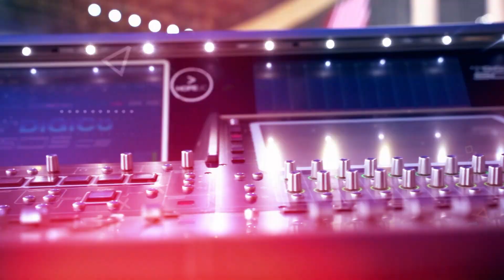RCB UNBOX 2023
We are thrilled to share that we were part of a landmark event in the Indian sports franchise history with our services!

We were the chosen partner to capture all the WOW moments at the Unbox event for one of the most popular franchise clubs in the world

Managed by DNA Entertainment Networks Private Limited and held at M Chinnaswamy Stadium on 26th March, the occasion required work at a large scale and we, Sanjay Films, with our experienced team of professionals, executed the work seamlessly with infrastructure that could handle live broadcast of cricket matches.

We, at Sanjay Films, create corporatefilms TVcommercials trainingfilms documentaries photoshoots and offer many more services.